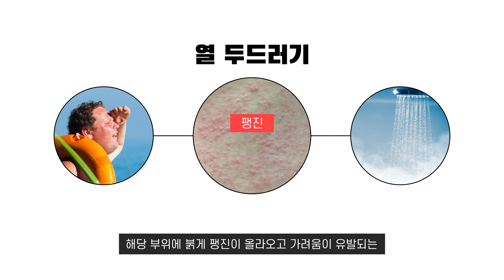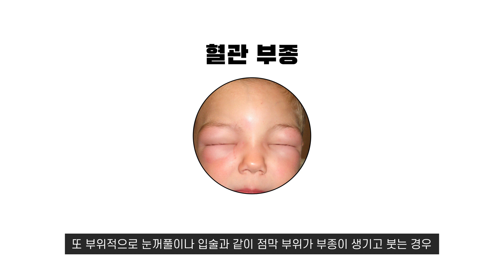​두드러기의 원인! 음식이 아니다? [피부위키]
두드러기는 누구나 한 번쯤 경험해 보셨을 정도로 흔한 질환인데요!
두드러기가 생기면 가장 먼저 무슨 음식을 잘못 먹었나를 떠올리시게 됩니다
하지만 두드러기는 면역과민반응의 하나로
음식 때문에 생기는 경우는 매우 드뭅니다ㅠ
정확히 원인을 찾을 수 없는 경우가 오히려 80프로 정도로 높으며
면역저하, 스트레스, 과로 등과 오히려 연관성이 높다고 할 수 있습니다